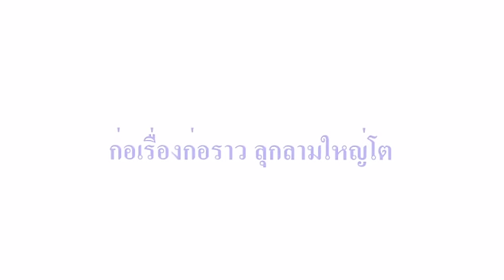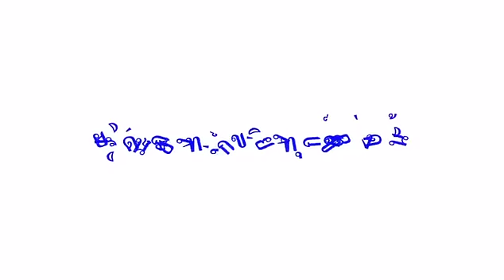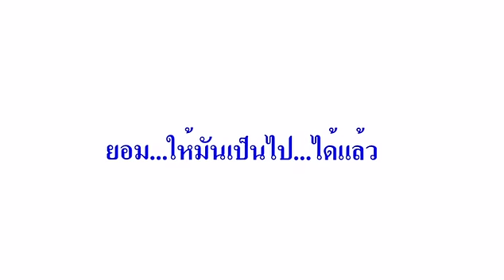"แค่รู้" 30 พย.- 6 ธค. 54-4.mp4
สื่อธรรมะเพื่อสร้างเสริมสัมมาทิฏฐิ
"แค่รู้" 30 พย.- 6 ธค. 54, ยุวพุทธฯ 02 ปทุมฯ
(เพลง ให้มันเป็นไป , อุ๊-หฤทัย ม่วงบุญศรี)